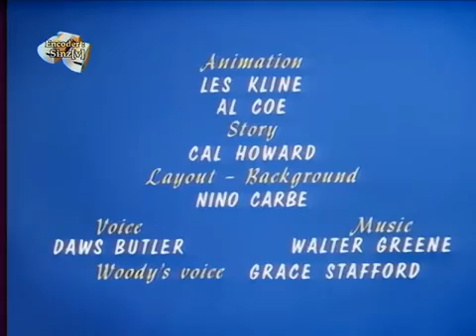Pica-Pau - Pescaria Agitada (intro)